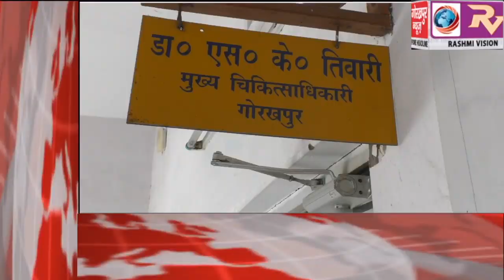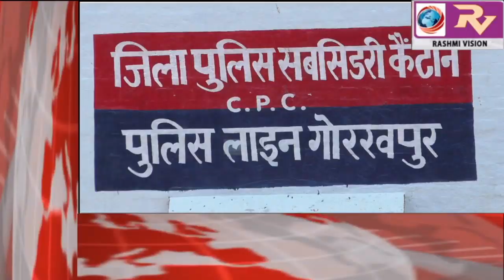GORAKHPUR NEWS Headline -22-04-2020